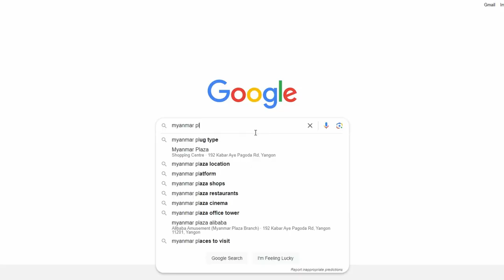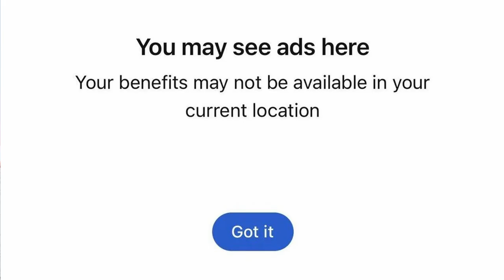Myanmar surprised me on this! VPN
In this video, I reveal 2 things I did not expect to find in Yangon Myanmar, but I am glad I found!

In this video, I'm taking you on a journey through the vibrant and captivating city of Yangon, Myanmar. As a resident of this incredible place, I'm excited to share the beauty, culture, and hidden gems that this city has to offer.

Timestamps: Myanmar surprised me on this! VPN

0:00 Good Things in Myanmar
0:15 plug socket Myanmar
1:27 Youtube Premium Myanmar
2:06 VPN Myanmar
2:17 YouTube Myanmar

Yangon, Myanmar